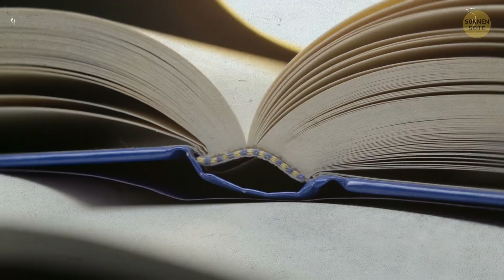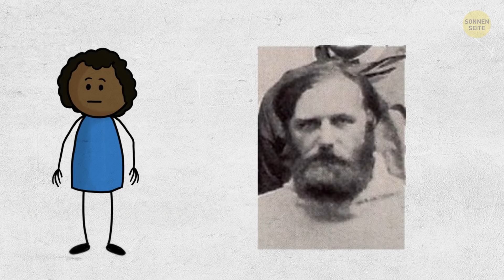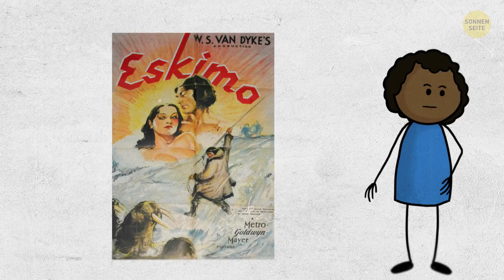Ein Furchtloser Typ, Der Einen Film Über Sein Leben Drehte und Einen Oscar Gewann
Das Leben dieses dänischen Entdeckers war voller wilder Abenteuer, die nicht vergleichbar sind mit Hollywood-Actionfilmen. Peter Freuchen wurde 1886 in Nykøbing Falster in Dänemark geboren. Sein Vater war ein wohlhabender Geschäftsmann, der hoffte, dass auch sein Sohn eine respektvolle Karriere anstreben würde. Zunächst folgte Freuchen dem Wunsch seines Vaters und ging an die Universität Kopenhagen, um Medizin zu studieren. Aber bald erkannte er, dass ein normales Leben einfach nichts für ihn war. Er sehnte sich nach abenteuerlichen Gefahren. Und er bekam, was er wollte!

Freuchen verließ die Universität und nahm an einer Arktis Expedition teil. Wie du dir denken kannst, war das Leben dort alles andere als einfach. Stell dir vor, du lebst in einer Hütte, in der es kilometerweit niemanden gibt, nur Eiseskälte und lauernde Wölfe. Und Freuchen ahnte nicht, dass die zwei Jahre seines Medizinstudiums eines Tages sein Leben retten würden...
ZEITMARKEN:

Ein Mann aus einer reichen Familie geht in die Arktis 0:28

Eisbärenangriff 2:18

Warum er ein Bein verlor 3:08

Wie dein Kot dein Leben retten kann 4:37

Operation ohne Anästhesie 6:04

Freuchen steigt in die Filmindustrie ein 7:38

Hinrichtung? Nein, danke. 8:24

Wie Freuchens Leben endete 9:00

ZUSAMMENFASSUNG:

- 1906 segelten er und einige andere Mitglieder eines dänischen Expeditionsteams so weit wie möglich nach Norden. Sie verließen dann das Schiff und fuhren mit dem Hundeschlitten 966 Kilometer weiter, um die unerforschte Wildnis Grönlands und des Nordpols zu erkunden.

- Während der 2 Jahre dauernden Expedition traf er sich mit den Inuit. Sie lehrten ihm ihre Sprache und nahmen ihn zur Jagd auf Walrosse, Wale, Robben und sogar Eisbären mit.

- Als die Expedition zu Ende war, ging Freuchen nach Dänemark zurück, aber nur für eine sehr kurze Zeit. Denn 1910 gründete Peter zusammen mit Rasmussen die Thule Handelsstation in Cape York, Grönland, die als Handelshafen dienen sollte.

- Der Handel wurde für Freuchen und Rasmussen zu langweilig, also begannen sie, die Insel zu erkunden. Während ihres Aufenthalts bei den Inuit erkundeten sie den größten Teil des Territoriums und reisten mehr als 10.000 km auf einem Hundeschlitten.

- Ohne Anästhesie oder Schmerzmittel musste sich Freuchen selbst die Zehen amputieren.

- Bald darauf kehrte er nach Dänemark zurück und ging zu einem Arzt. Leider musste der Arzt sein Bein amputieren und Freuchen bekam ein Holzbein.

- Hollywood an den Büchern über Freuchens Erfahrungen in der Arktis interessiert war und darauf aufbauend einen Film drehen wollte. Freuchen half bei der Erstellung des Drehbuchs, übersetzte den Dialog in die Sprache der Inuit, arbeitete als Dolmetscher am Set.

- Aber dann, als der Zweite Weltkrieg ausbrach, schloss sich Freuchen der Widerstandsbewegung an und kämpfte gegen die Invasoren. Er wurde erwischt und zum Tode verurteilt. Freuchen gelang es aber, zu fliehen.

- Er beschloss, eine weitere Reise nach Alaska zu unternehmen. Doch als er die Stufen zum Flugzeug in Anchorage, Alaska, hinaufging, erlitt er einen Herzinfarkt. Freuchens Leben endete im Alter von 71 Jahren.